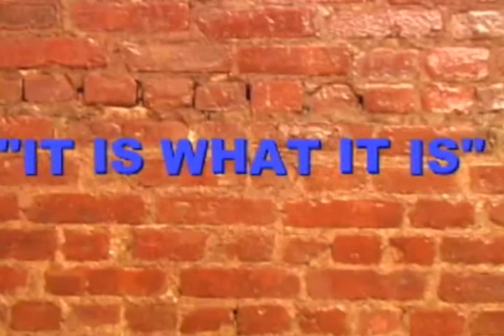Dave's Crib Tv Webisode 2.3 Twitter.com/TheDavesCribTv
Dave's Crib TV. The Hottest Show on the Planet.
Performances by 'Jay Fortay'

TUNE IN FROM BROOKLYN/MANHATTAN Every Saturday on BCAT! Ya DiGg! Holla @ me
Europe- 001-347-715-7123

 I have all the newest and hottest un-signed artists. No matter what you do; rap, sing, dance, do poetry, chant, or if u just look good and want to come chill on the couch with the kid holla at me. Only call if you got that CRACKERRY.